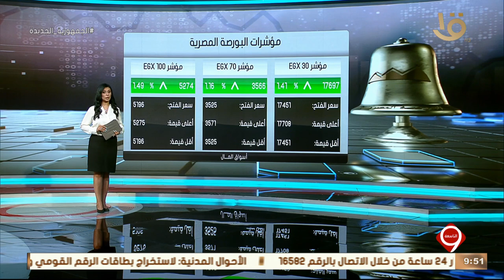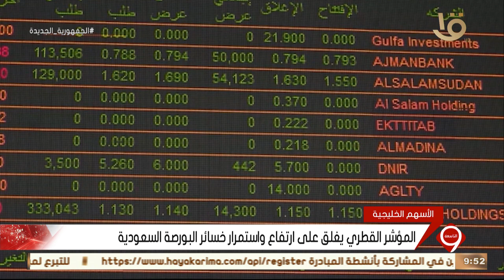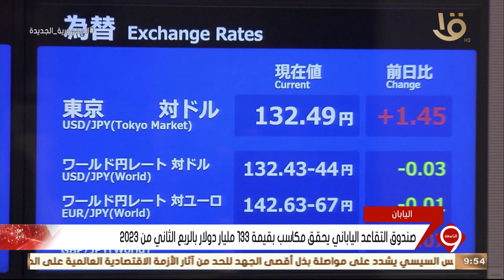نشرة التاسعة | أهم أخبار المال والاعمال